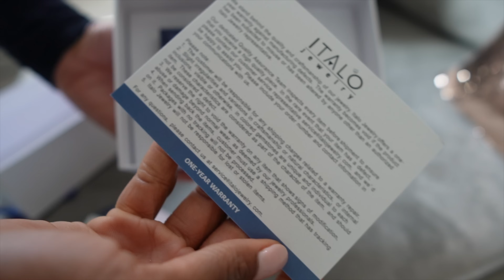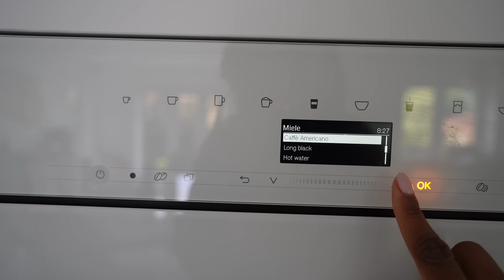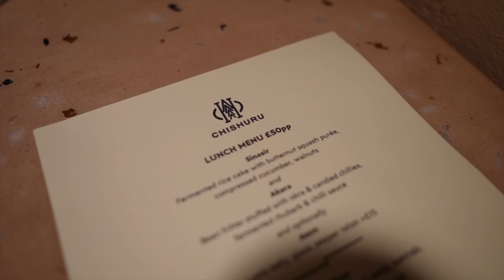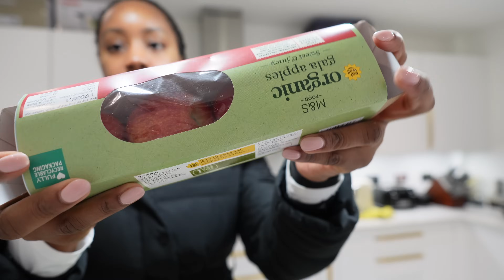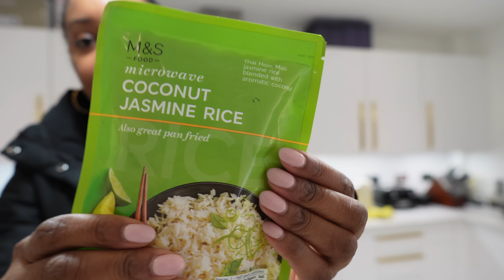WEEKLY VLOG | I GOT SCAMMED?!, BRYSON TILLER CONCERT, MICHELIN STAR FAIL, DRAKE BEEF, HAULS & MORE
*Happy Sunday lovelies! I visited a Michelin star restaurant and unfortunately did not have a great experience. However things turned around because I had a great time at the Bryson Tiller concert in London!  I also share my thoughts on the Dark beef, went to the gym and had an epiphany while gardening??? Follow me along as I navigate this rollercoaster ride called life, adulting in my 30s, and so much more!

*ITALO DETAILS*
@Italo Jewelry

*ITALO INFORMATION*
100% safe & secure checkout

*OTHER PRODUCTS FEATURED*
◦ Santal Blush: (US) (UK)
◦ Vlog Camera: (US) (UK)
◦ Lens: (US) (UK)

◦ Toteme Scarf Jacket (EU 40)
◦ Khaite cardigan
◦ Anthropologie bag

◦ What's The Dirt: @whatsthedirt

*MY MAKEUP*
◦ False Eyelashes: (US) (UK)
◦ Foundation - Macao: (US) (UK)
◦ Concealer - Latte & Butterscotch: (US) (UK)
◦ Blush (Lucky): (US)

0:00 Tuesday: New Jewellery, luxury unboxing fail?
9:48 Wednesday: OOTD & Chishuru restaurant review
18:13 Wednesday: OOTN & Bryson Tiller Concert
32:15 Saturday: M&S Grocery Haul
36:49 Sunday: Gardening & Catch Up
47:25 Monday: Sunglasses update, Drake Beef & More